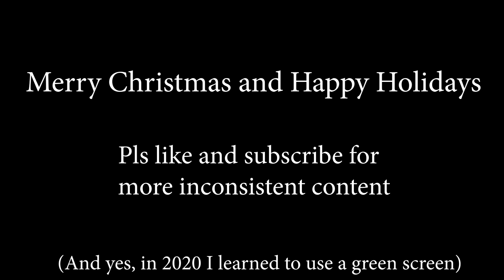More Christmas Songs to the Tune of Other Songs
I did it again - I'm just tryna feel Christmassy
I look like Miss Hoolie from Balamory with this hair but I do not know how to fix it